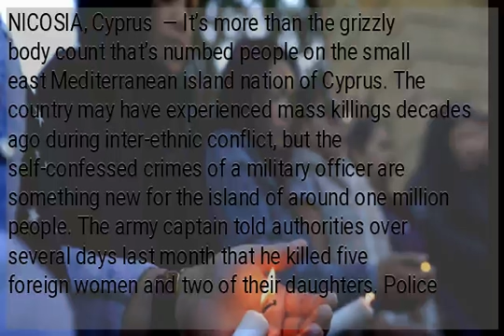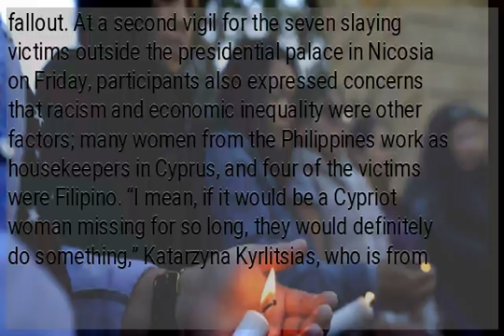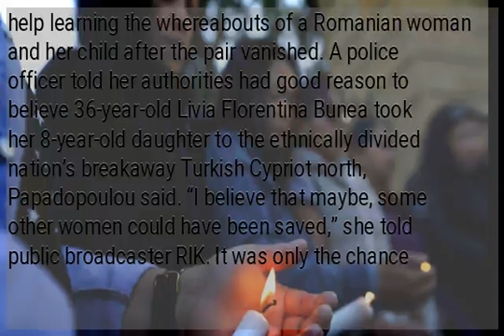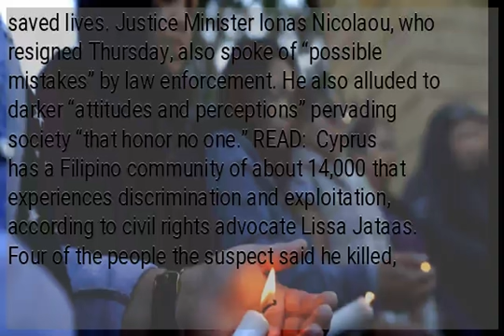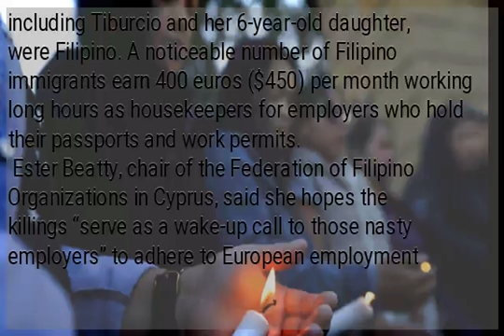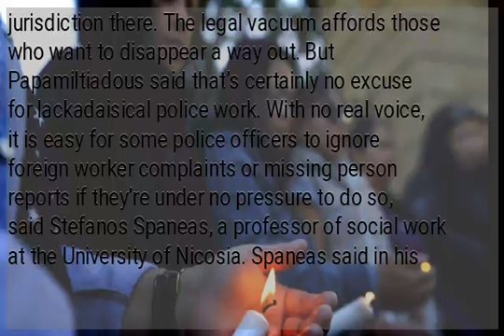Racism, indifference: Missed chances to stop serial killer scrutinized in Cyprus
NICOSIA, Cyprus  — It’s more than the grizzly body count that’s numbed people on the small east Mediterranean island nation of Cyprus. The country may have experienced mass killings decades ago during inter-ethnic conflict, but the self-confessed crimes of a military officer are something new for the island of around one million people. The army captain told authorities over several days last month that he killed five foreign women and two of their daughters. Police have found bodies in a flooded mineshaft, the abandoned mine’s toxic lake and a pit at a military firing range. The officer is widely acknowledged to be Cyprus’ first serial killer. Authorities haven’t named him publicly. Questions about police ineptitude or indifference possibly allowing the suspect to keep killing for about 2 ½ years after the first victim was reported missing have been part of the painful fallout. At a second vigil for the seven slaying victims outside the presidential palace in Nicosia on Friday, participants also expressed concerns that racism and economic inequality were other factors; many women from the Philippines work as housekeepers in Cyprus, and four of the victims were Filipino. “I mean, if it would be a Cypriot woman missing for so long, they would definitely do something,” Katarzyna Kyrlitsias, who is from Poland and married to a Cypriot citizen, said. “But because we’re foreigners, they think nobody would find them, nobody would look for them.” Residents, immigrant rights activists and government officials say they want to know if and exactly how police failures contributed to killings instead of preventing them. READ:  Yiota Papadopoulou, whose husband is a prominent Cypriot politician, said she asked in October 2016 for help learning the whereabouts of a Romanian woman and her child after the pair vanished. A police officer told her authorities had good reason to believe 36-year-old Livia Florentina Bunea took her 8-year-old daughter to the ethnically divided nation’s breakaway Turkish Cypriot north, Papadopoulou said. “I believe that maybe, some other women could have been saved,” she told public broadcaster RIK. It was only the chance discovery of 38-year-old Mary Rose Tiburcio’s bound body down the mineshaft on April 14 that sparked a full investigation. Authorities detained the suspect soon after tracking the dead woman’s online message exchanges with the army captain. The head of the Cyprus Domestic Workers’ Association, Louis Koutroukides, has recounted that when he reported Tiburcio missing last year, a police officer said he was “too old to concern himself with Filipino women.” Cyprus President Nicos Anastasiades has promised the government would scrupulously investigate both the “abhorrent murders” and the “actions or failures” of police in following up on missing person cases. Anastasiades fired Police Chief Zacharias Chrysostomou on Friday for what he said was “possible negligence” in carrying out swift and thorough investigations that could have saved lives. Justice Minister Ionas Nicolaou, who resigned Thursday, also spoke of “possible mistakes” by law enforcement. He also alluded to darker “attitudes and perceptions” pervading society “that honor no one.” READ:  Cyprus has a Filipino community of about 14,000 that experiences discrimination and exploitation, according to civil rights advocate Lissa Jataas. Four of the people the suspect said he killed, including Tiburcio and her 6-year-old daughter, were Filipino. A noticeable number of Filipino immigrants earn 400 euros ($450) per month working long hours as housekeepers for employers who hold their passports and work permits.
 Ester Beatty, chair of the Federation of Filipino Organizations in Cyprus, said she hopes the killings “serve as a wake-up call to those nasty employers” to adhere to European employment standards. It’s a view shared by others at Friday’s protest vigil. Guarab Nepal said he feels as if people from Asian countries are ignored in Cyprus “The government should respect the people who came here to work,” he said. Even the police’s most ardent supporters concede that the investigation of the initial missing persons’ reports were insufficient. Police Support Association head Neophytos Papamiltiadous acknowledged a lack of proper oversight by those officers’ immediate superiors. However, Papamiltiadous rejected the notion that racism was a major factor, noting that foreign workers do cross into the breakaway Turkish Cypriot north without notifying authorities. Divided in 1974 when Turkey invaded following a coup by supporters of union with Greece, Cyprus’ northern third is an unrecognized entity and Cypriot police have no jurisdiction there. The legal vacuum affords those who want to disappear a way out. But Papamiltiadous said that’s certainly no excuse for lackadaisical police work. With no real voice, it is easy for some police...